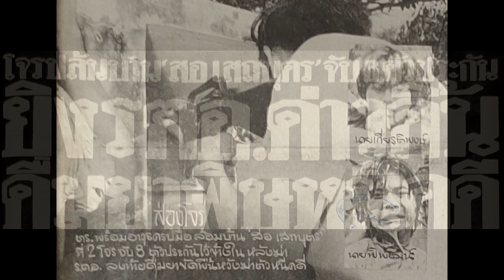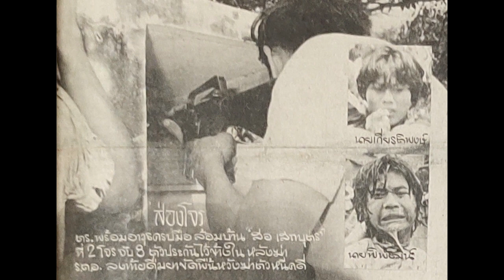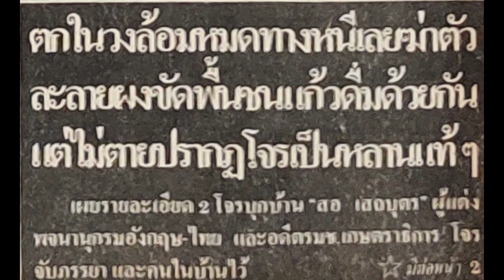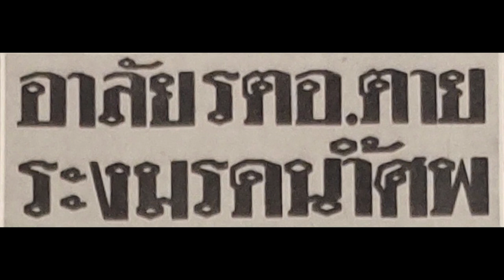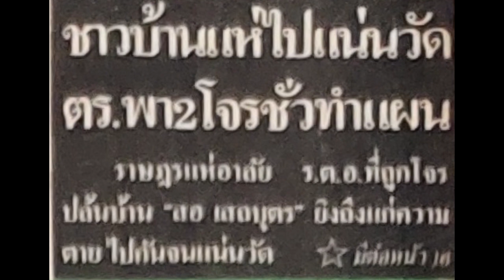ตำนานคดีดัง : ปล้นบ้าน สอ เสถบุตร ยิง ร.ต.อ. ดับ จับ 8 ตัวประกัน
หน่วยปฏิบัติการชุดล่าสังหาร : จ่าดาวเหนือ
เส้นทางสู่เบียนห์หน่ำ
ยุทธการลบแผนที่
คอมมานโดนิ่มนิ่ม